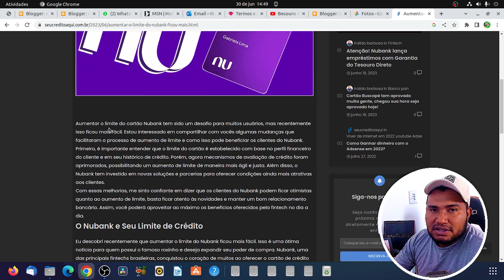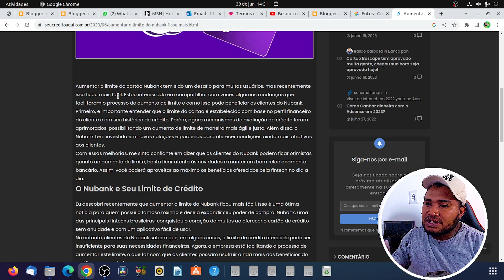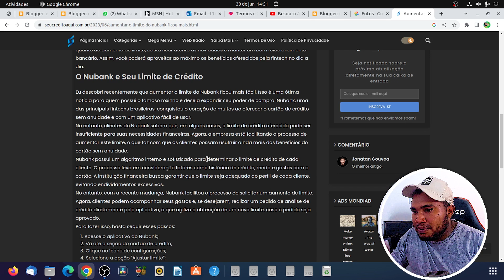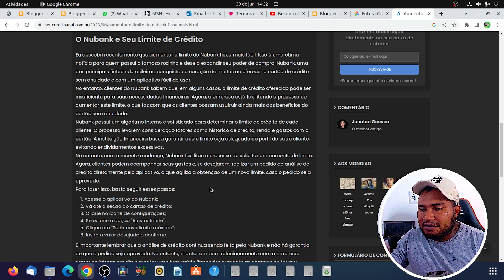Guia Rápido do blog seu credito aqui pra você cliente do Nubank aumentar seu limite de credito!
Gratidão por ter você em nosso canal | FinInteli - Finanças Inteligente.

Poderia curtir e se inscrever para receber novos vídeos?

Este canal não tem como finalidade induzir pessoas a fazerem cartões de crédito, tão pouco abrirem contas em bancos à revelia.
 A ideia é mostrar aos usuários seus benefícios e conteúdo de ajuda aos membros, inscritos do canal FinInteli.
Os Investimentos mostrados neste canal não são para serem copiados pois cada cliente tem um perfil investidor diferente um do outro.
Também não buscamos convencer, mas sim educar e fornece recursos úteis para ajudar você a entender o mundo financeiro.

todos os créditos deste vídeo a Iraildo Barbosa (gravação e edição)